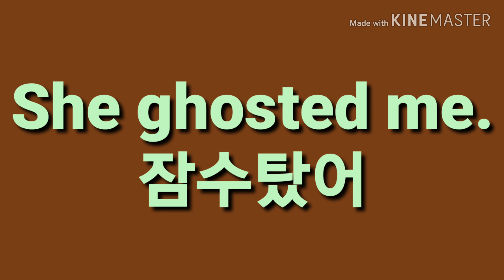잠수. 영어로44